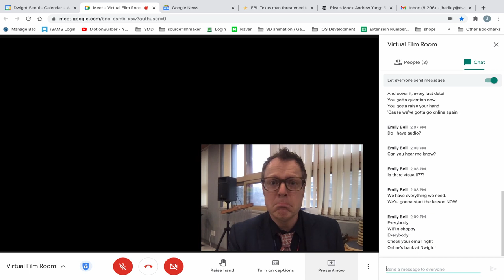WiFi's Choppy (Backstreet Boys Cover) Dwight School Seoul Staff Band